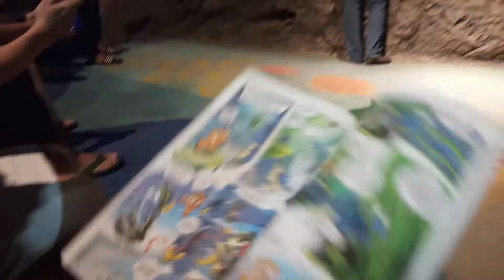Ribuan Ikan berebut makan | Sea World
Beberapa waktu lalu Ayana mendapat tiket gratis dari pak Gubernur DKI Jakarta. Ya, tiket masuk Sea World. senangnya dan pada minggu pertama bulan puasa berangkat ke Ancol. Wah, senangnya bisa melihat ikan-ikan makan.